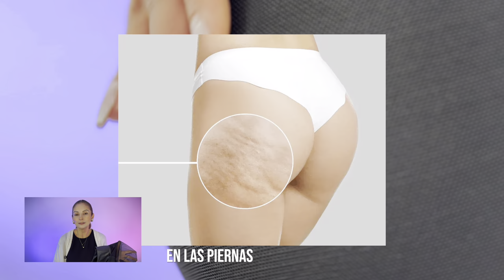Realza tus pompis y luce libre de celulitis con nuestra Calza 1001